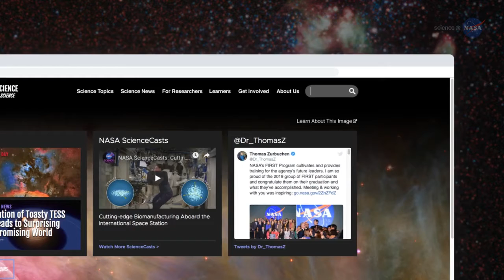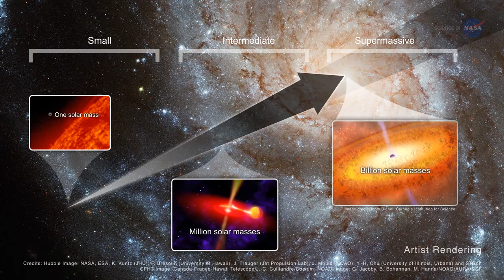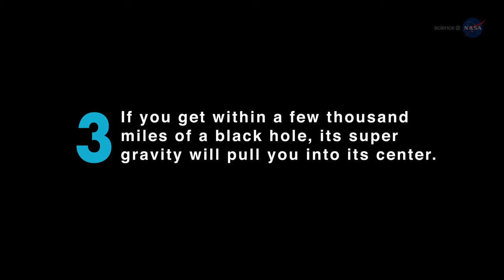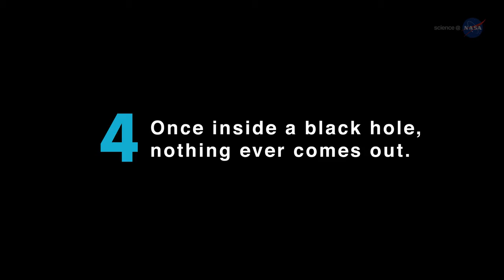NASA ScienceCasts- Shedding Light on Black Holes